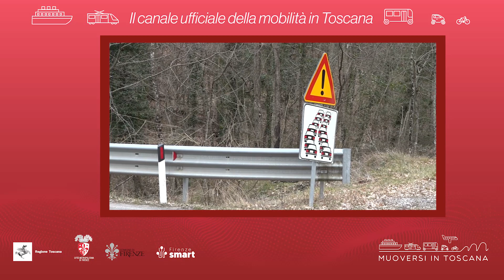Muoversi in Toscana - Edizione delle 12.30 del 7 maggio 2023